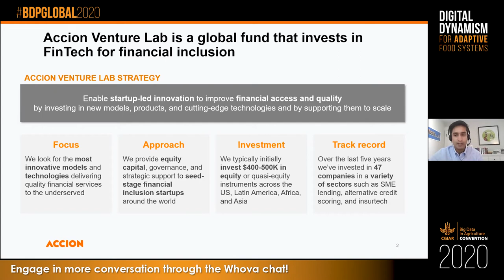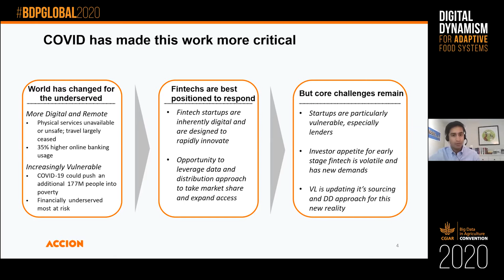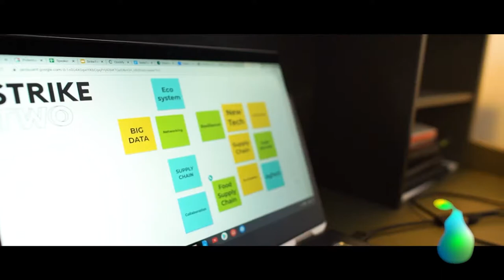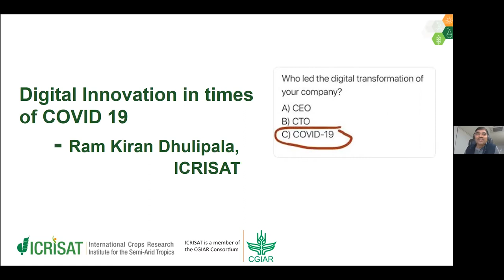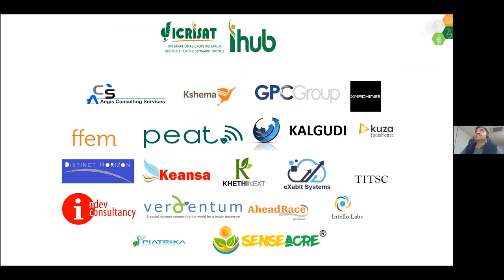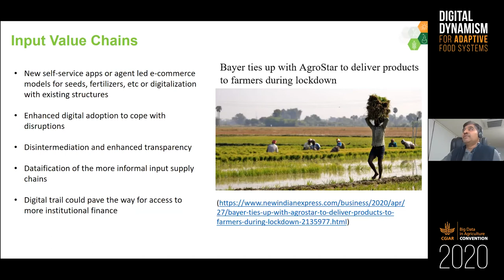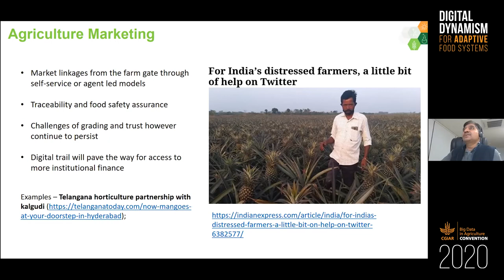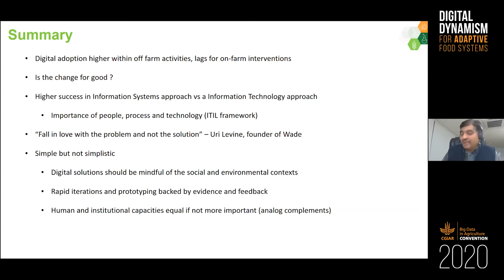Digital Innovations in the Time of COVID - 2020 Convention session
The COVID-19 global crisis has made us take stock and ask - how do we foster innovation in a virtual age? This session explores the ways in which venture capitlists, incubators, and innovators are redesigning their practices to support entrepreneurs in solving pressing food security challenges.

Speakers:
-Vikas Raj: Accion Venture Lab, Managing Director
-Ram Dhulipala: SEEDx, Theme Leader - Digital Agriculture and Youth
-Kyriacos Koupparis: United Nations World Food Programme, Head of Frontier Innovations | Innovation Accelerator
-Marieke de Ruyter de Wildt: The New Fork, Founder